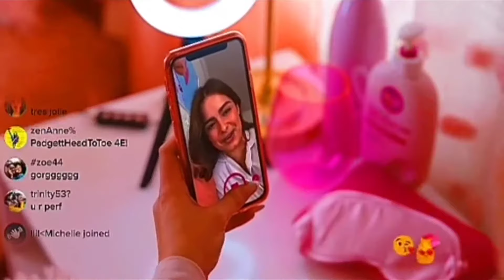El es así | Netflix parte 1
_Netflix_Permitido_